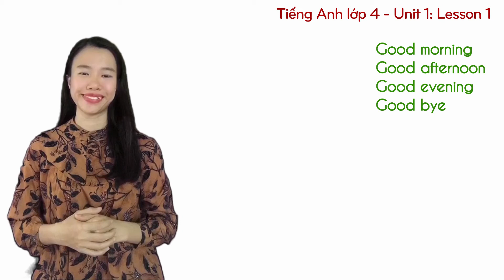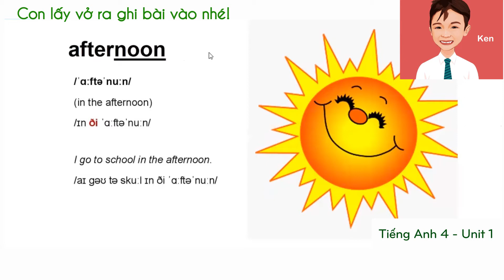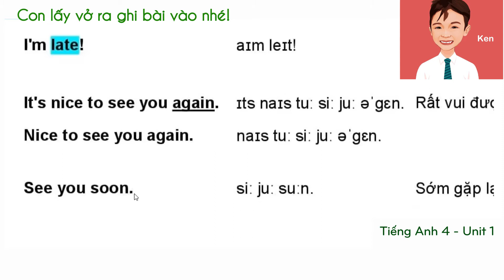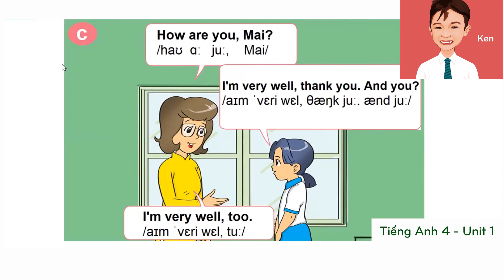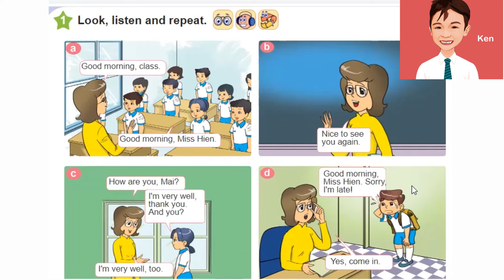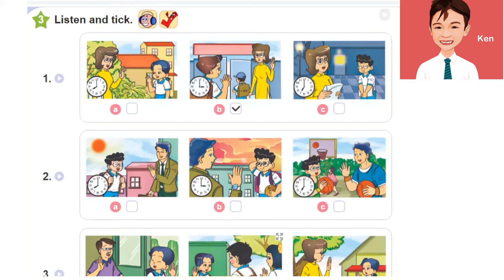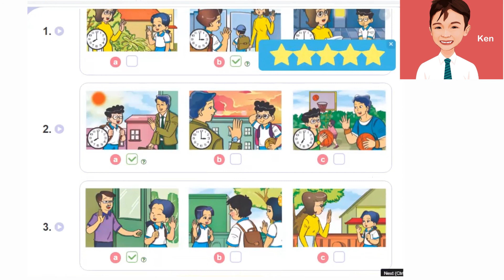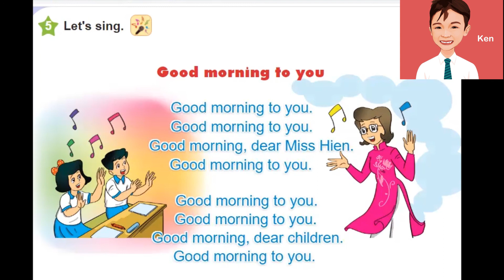Tiếng Anh lớp 4 - Unit 1 - Lesson 1: Cách chào trang trọng trong Tiếng Anh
Hôm nay các con học các cách chào trang trọng trong Tiếng Anh nhé.

Chương trình Tiếng Anh lớp 4 là chương trình học rất hay với nội dung phong phú, bài tập chuyên sâu giúp các con nắm vững các phần Từ vựng, Phát âm và Ngữ pháp.

Khi học chương trình Tiếng Anh lớp 4 với cô, cô cố gắng giúp các con học tập được thuận tiện hơn bằng việc:
- Có nội dung chi tiết, đầy đủ, đang dạng
- Có bài giảng kỹ lưỡng, đa chiều
- Có những chú ý giúp các con nhớ bài tốt hơn
- Âm thanh tốt giúp các con học tốt hơn
- Hình ảnh minh họa sinh động giúp các con nhớ bài lâu hơn và học không chán.

Hôm nay chúng ta cùng học Tiếng Anh lớp 4 - Unit 1 - Lesson 1: Good morning/ Good afternoon/ Good evening nhé các con.

Các con tham khảo chương trình học tiếng Anh lớp 4 như sau:

Các con nhớ học bài để tạo nền tảng cơ bản cho việc học lên cao nhé. Phần nào các con không hiểu, các con comment hỏi cô dưới các video nhé.

Chúc các con học tốt.

Các con nhắn tin với cô để tâm sự, hỏi bài trên Fanpage của cô nhé